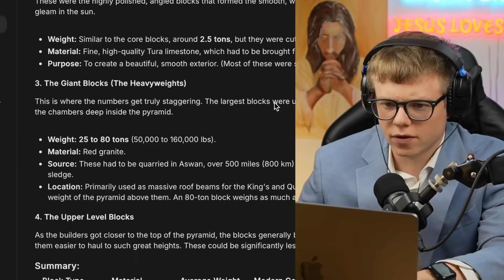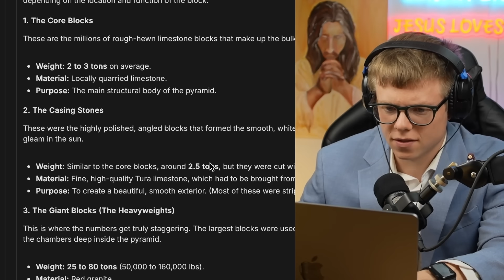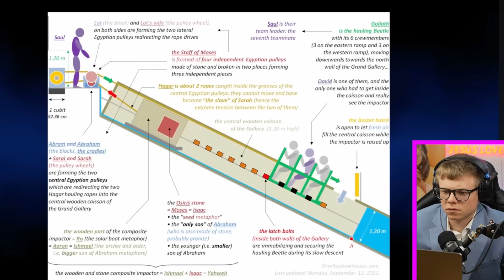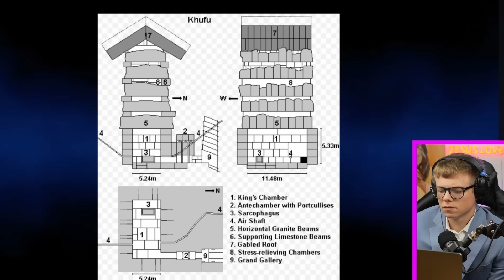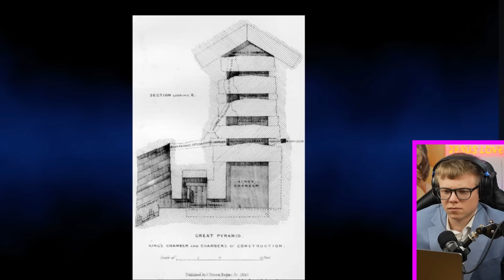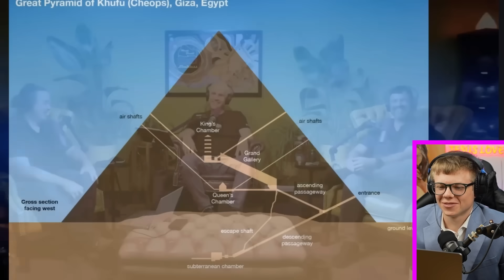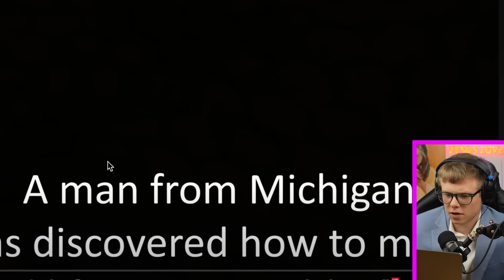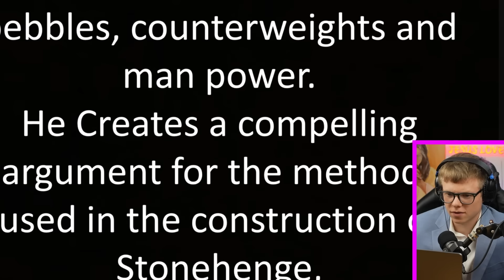Engineer Exposes How The Pyramids Actually Were Built And It's Mind Blowing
For centuries, the Great Pyramids of Giza have been a source of wonder and mystery. How did an ancient civilization, without modern technology, build monuments that defy our understanding? Forget everything you've been told about aliens or impossible feats of slave labor. The answer is far more ingenious and grounded in brilliant, forgotten science.

In this video, we break down a groundbreaking theory from an engineer who has reverse-engineered the pyramid construction process. Using principles of physics, water, and simple yet masterfully designed tools, he reveals a method that is not just plausible, but startlingly obvious once you see it.